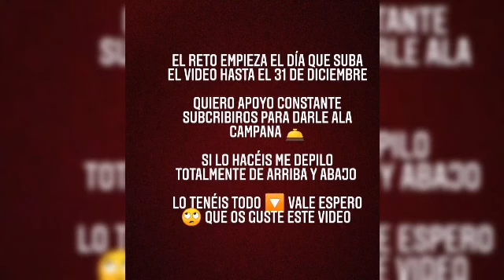Me despido de la mejor manera, en esta temporada 3, 11kill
Mi insta

ENLACES DE MIS HERMANOS SUBCRIBIROS APOYAR CÓMO HACEIS COMINGO QUE NO OS CUESTA NADA

Sweet games